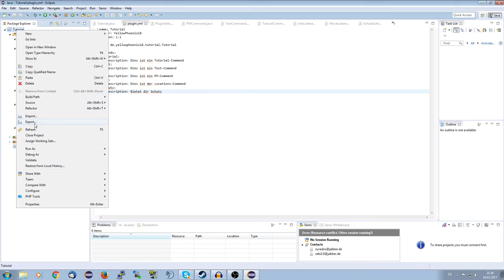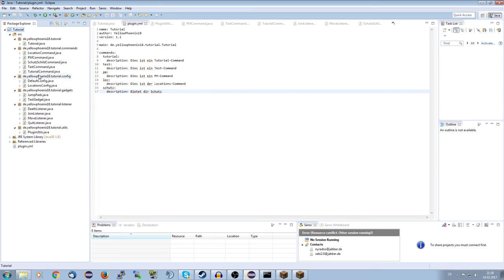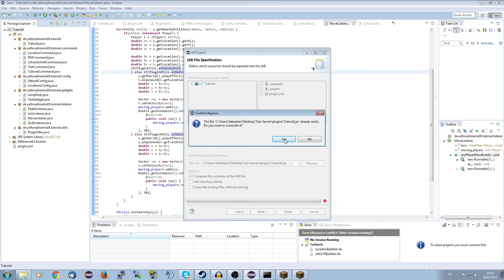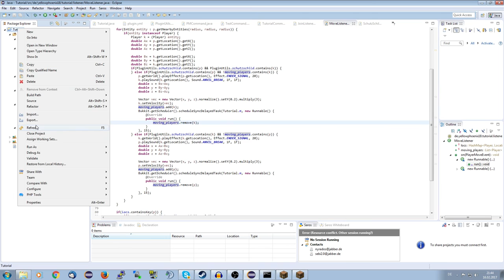Spieler-Schutzschild | Bukkit/Spigot Plugins programmieren #012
Das Video heute dreht sich dabei um das Erstellen eines SPieler-Schutzschildes, was sehr gut für YouTuber auf einem bekannteren Server sein kann.

► Social-Stuff ◄

→ TeamSpeak: ts.yellowphoenix18.de